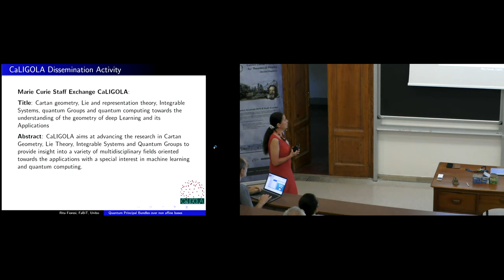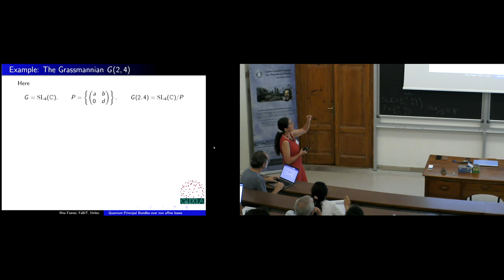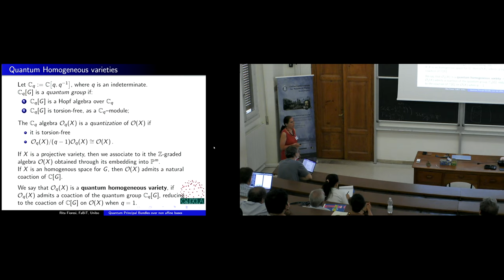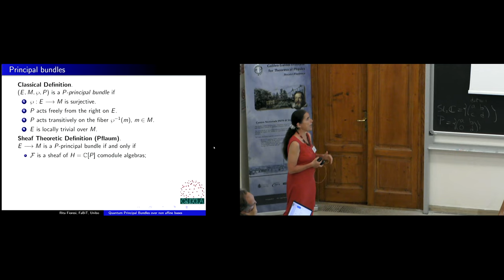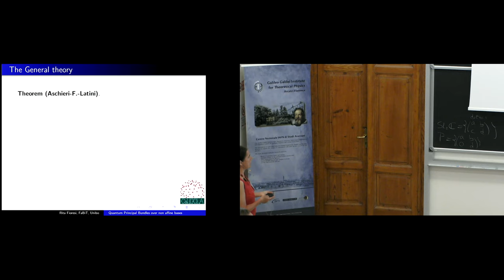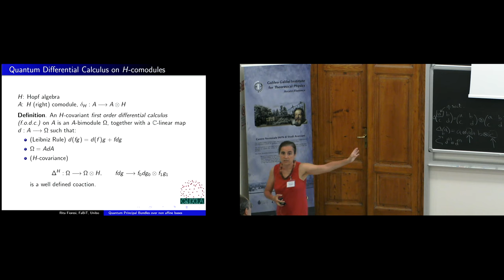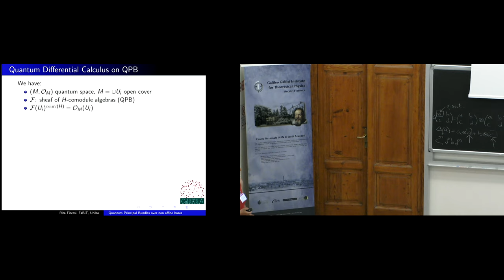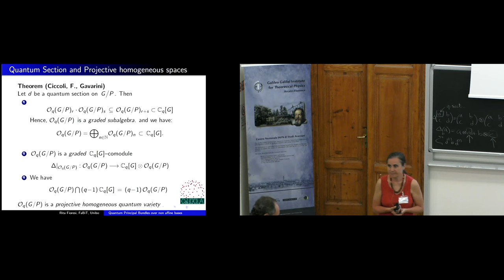Rita Fioresi: "Quantum Principal Bundles over Projective Bases"